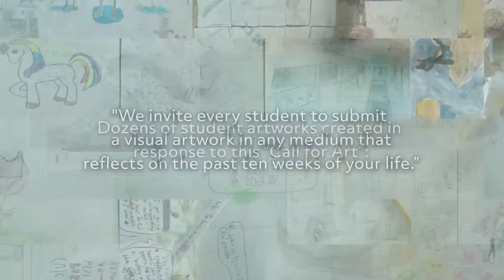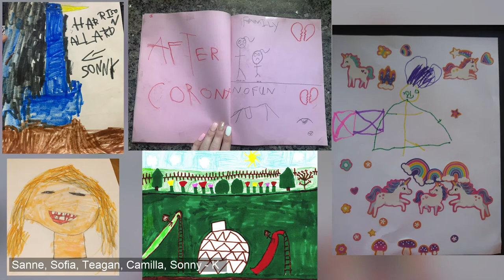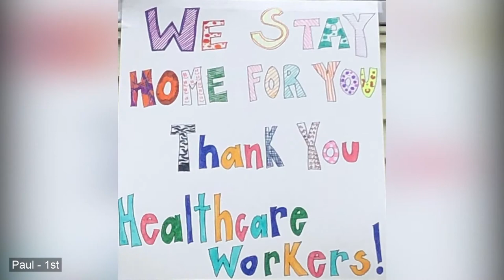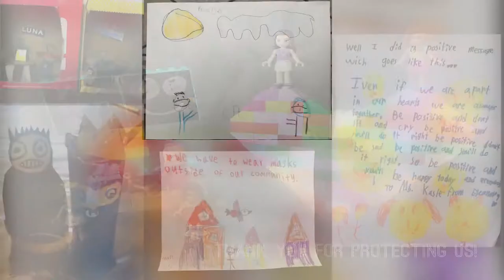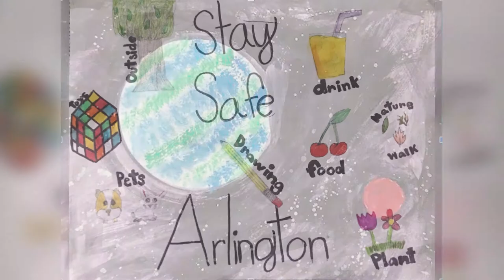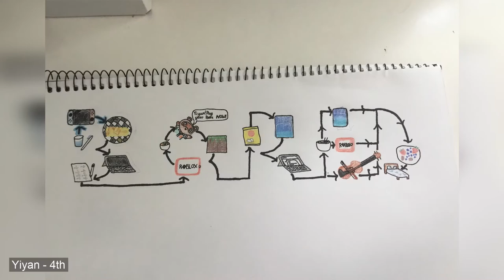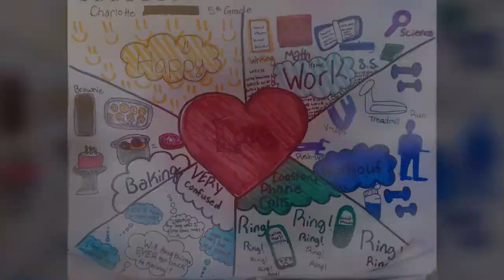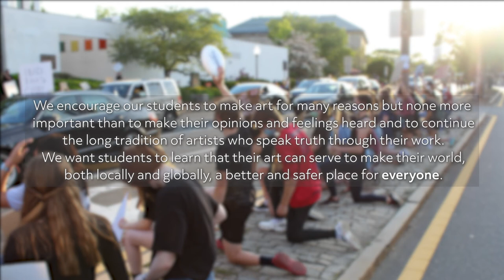Students Reflect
The Arlington Public Schools K-12 Visual Art Department is pleased to present “Students Reflect”: a video featuring student artwork created during the pandemic. The prompt was simply this: “We invite every student to submit a visual artwork in any medium that reflects on the past ten weeks of your life”. This open prompt encouraged student artists to create a personal work of art at home that communicated their thoughts and feelings about what it was like to be out of school for that extended period of time. Over 800 student artworks were submitted and are featured in this video created by high school student Daniel Gorbunov.